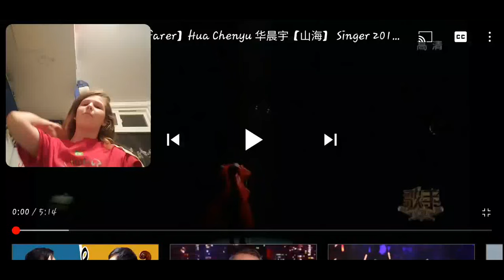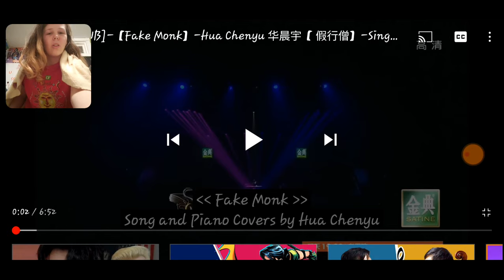Hua Chenyu 'Wayfarer' Reaction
follow Chenyu on his social media(all but TikTok)